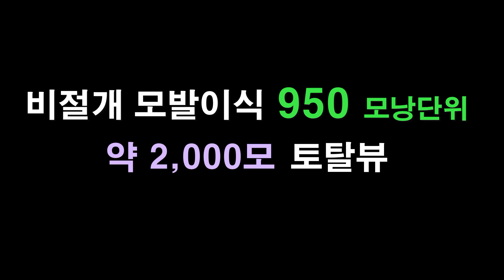[Before & After] 비절개 모발이식 950모낭단위 (2,000모) 수술 후 8개월 - 노블라인 모발이식센터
※ 주의 : 모든 환자가 이런 밀도와 결과가 나오는 것은 아닙니다. 탈모진행상황, 나이, 두피상태 등 개인적인 특성에 따라 수술 결과는 다양하게 나올 수 있으며, 경우에 따라 수술 후 출혈, 염증, 생착률저하 등의 부작용이 있을 수 있습니다.

저희 노블라인이 대량이식만 한다고 알고 계시는 분들이 많습니다.
국내에 저희 만큼 대량이식을 하는 모발이식센터가 많지 않기 때문에 "노블라인=대량이식" 이라는 공식이 만들어진 것 같은데요. 환자분이 원하신다면 대량이식이 아닌 경우에도 상담과 수술진행이 가능합니다.

지금 보고 계시는 이 환자분의 경우가 대량이식이 아닌 950모낭(2천모) 엠자탈모 모발이식을 진행한 케이스 입니다.  8개월 경과가 된 모습으로, 엠자의 부족부분을 채움과 동시에 헤어라인이 자연스럽게 정돈이 되어 굉장히 만족을 하시고 계십니다.